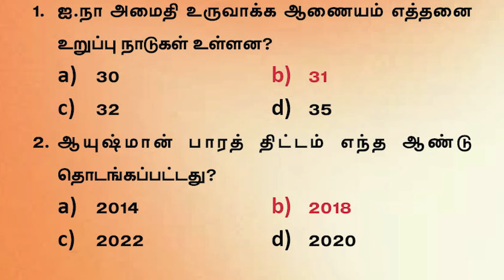Current Affairs | NOVEMBER-30 | Suresh IAS Academy